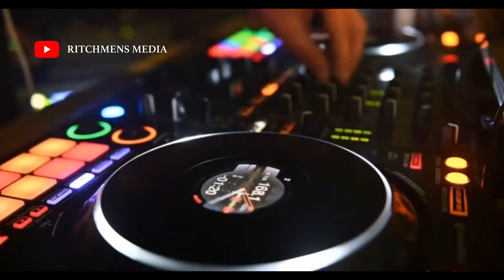Sarkodie - Till We Die ft Ruger Is The Modern Ashawo Of This Era 🇳🇬🇬🇭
Till We Die ft Ruger by Sarkodie is too hard for this generation to contain.
The award-winning Ghanaian rapper and songwriter, Sarkodie, dished out this amazing music named, 'Till We Die', featuring Ruger.

This new single 'Till We Die', with Ruger seems to be one of the best Ghana-Naija collaborations between the two artists and promises to bring together their unique sounds and styles to create a track that is sure to please fans of both artists.